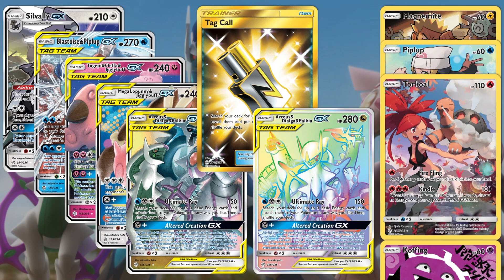Pokemon San Diego Regional Part 3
Trainer PoMa gets a second chance to earn points at the Regional.  Will he be able to earn his first Championship Point?